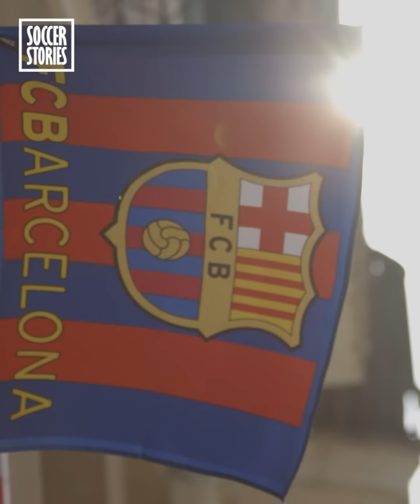The day Gerard Piqué and Leo Messi clashed | Oh My Goal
Lionel Messi and Gerard Piqué have known each other since they were 13! They were both on FC Barcelona’s youth teams and are now stars of the first team. Messi and Piqué are two friends, nothing more nothing less.

But even in friendships, sometimes clashes darken the mood. In 2018, Piqué and Messi butted heads in the FC Barcelona locker room. Look back on this story which was big news on Spanish talk shows.